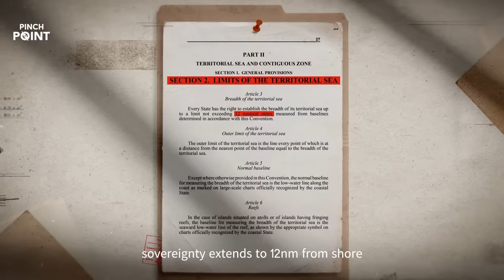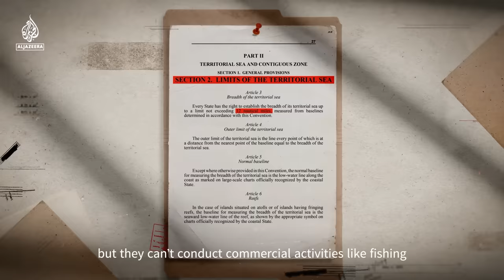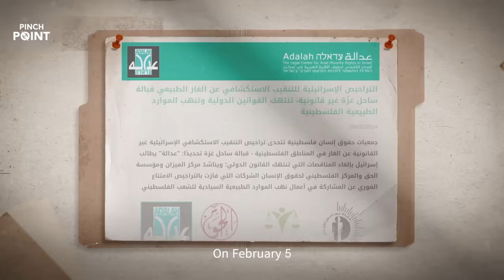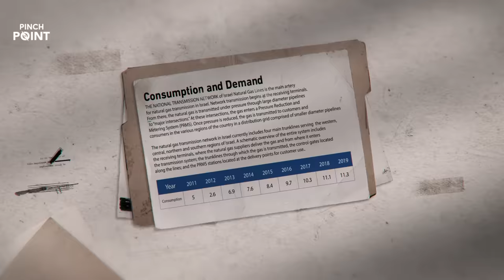Gaza: Gas rich, but in ruins | Pinch Point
As the world watches Israel's military onslaught on the Gaza Strip, there's one development that's received close to zero attention: Israel's granting of 12 new licences for gas exploration.  But Palestinians say much of it falls within their maritime borders, under international law.
Dareen Abughaida presents this new digital series.
Pinch Point, where geography and politics collide.